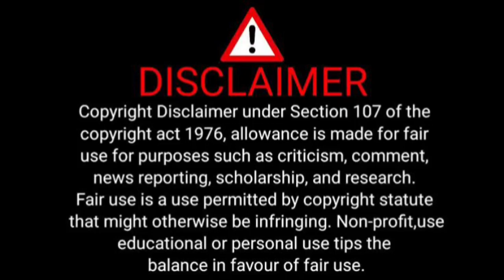Lucus Radebe's Net Worth will Shock You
LUCUS RADEBE'S REAL NET WORTH SHOCKING